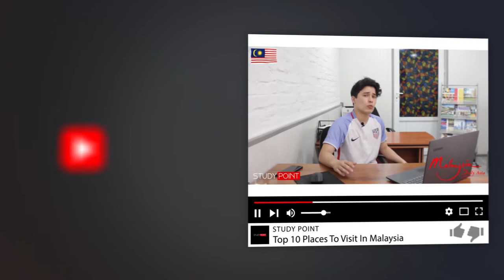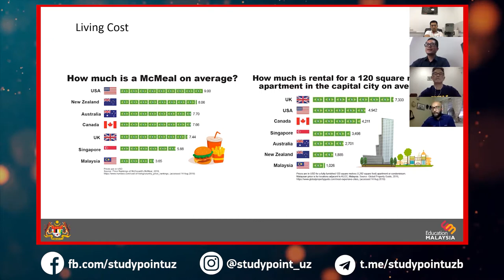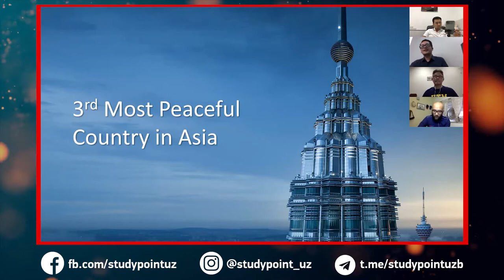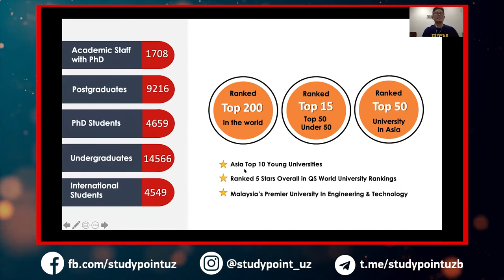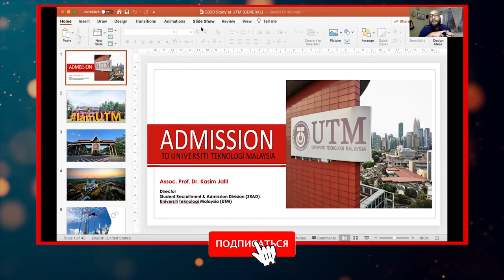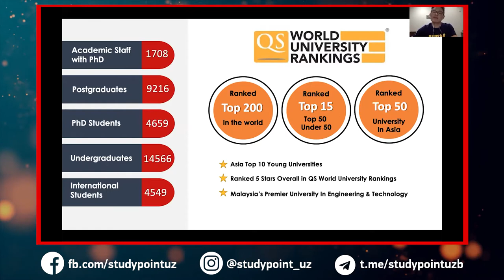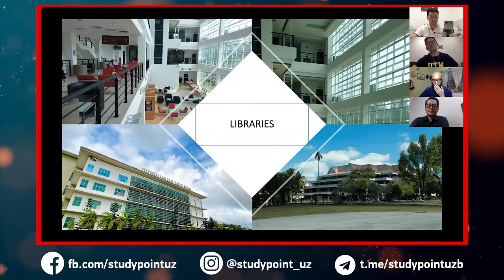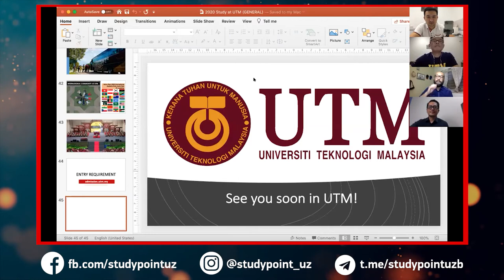Universiti Teknologi Malaysia (UTM) | Webinar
Universiti Teknologi Malaysia (UTM)
EMGS Webinar Week